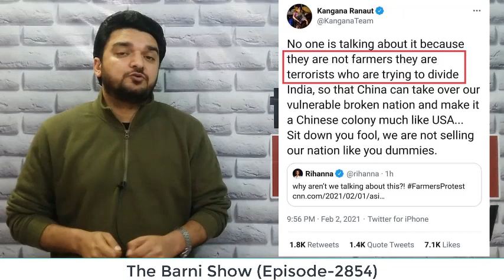दिल्ली गुरुद्वारा समिति ने उठाया बड़ा क़दम; कंगना की परेशानी बढ़ी | The Barni Show | EP-2854